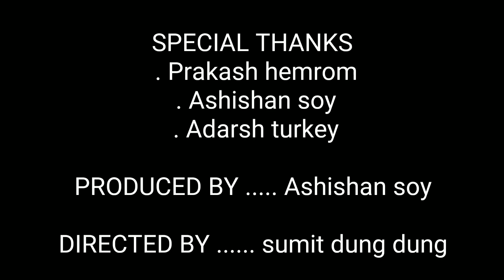Ignis Modification || Alloys & Calliper Paint || Suzuki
Materials :-
1. Matte Black  paint (Polo)
2. Matte Red Paint (cosmos)

Sound credit-:
Sundown Drive by Ghostrifter Official